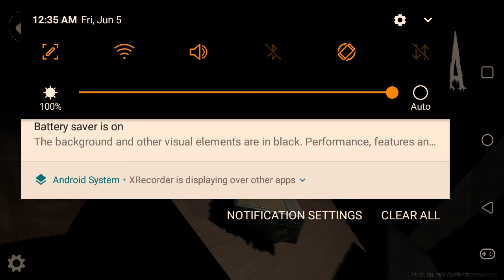This game will make you want to keep a flashlight under your pillow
By far one of the scariest games I have ever played IN MY LIFE! Please if you have night terrors or nightmares DO NOT PLAY THIS GAME!